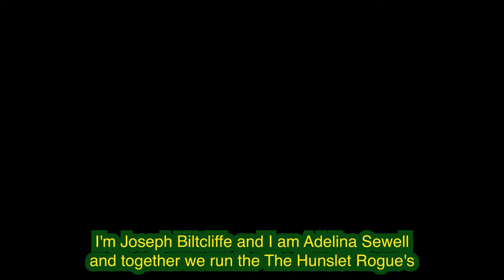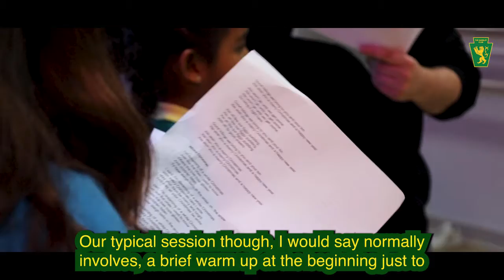THE HUNSLET CLUB | ROGUES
The Hunslet Club Rogues are a South Leeds theatre company here at The Hunslet Club. They specialise in teaching young people how to sing, act, dance and become great performers. To get involved, simply just turn up 5 minutes before a session and fill in a form.

Rogues sessions are just £2.00 for 2.5 hours of class/rehearsal with two fully qualified performers who have been teaching children and community groups for almost 6 years. This is a brilliant opportunity for any young talents who are looking to reach their full potential.